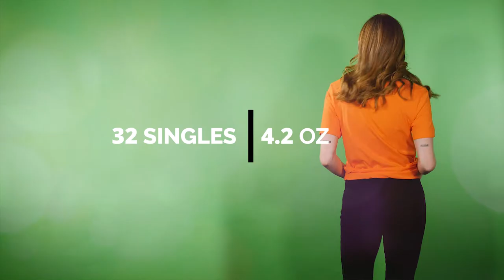Bella+Canvas 3001CVC Unisex Jersey Short Sleeve Tee | BlankClothing.ca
One of our top-selling t-shirts on the site! Check out the Bella + Canvas 3001CVC Short Sleeve Tee.

Features:

Retail fit
Unisex sizing
Shoulder taping
Side-seamed
Tear away label
Pre-shrunk

ABOUT BLANKCLOTHING.CA
We're a Canadian online apparel company that offers blank promotional basics. We carry everything from t-shirts and tanks to hoodies and zip-ups designed specifically for printing and embroidery applications. We offer products at wholesale prices and bulk discounts with no order minimums. If you're looking to see samples of our products in person, come visit us at our showroom/office located on West 2nd Ave. Vancouver, BC, which is open from Monday to Friday 8am-4pm!